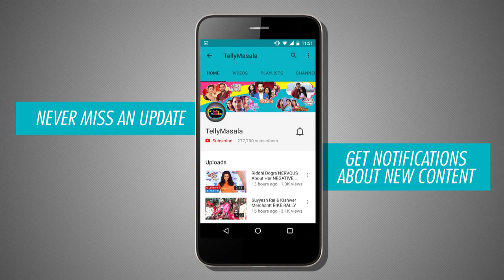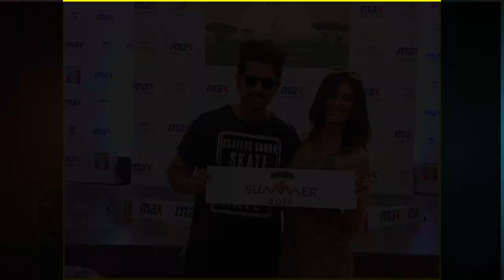Kishwer Merchantt REVEALS About Her New Show | Store Launch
Click here to know more about Kishwer Merchantt's new show. Also, hear her talk about her new venture with hubby Suyyash Rai.

Reporter : Neha Singh
Cameraperson : Faizan Ansari
Editor : Rupesh Singh